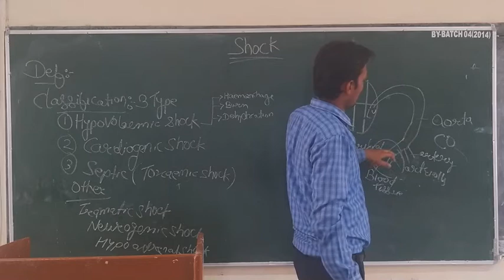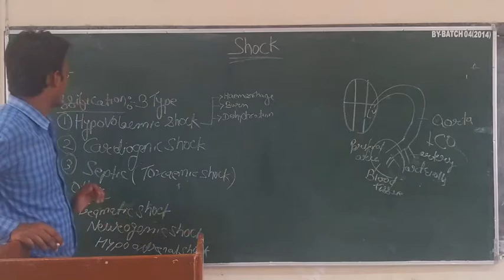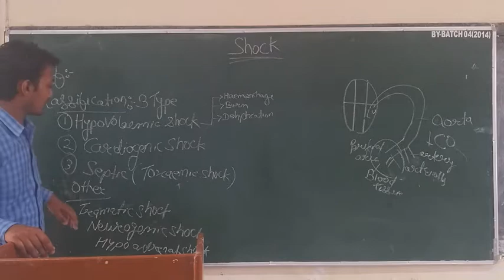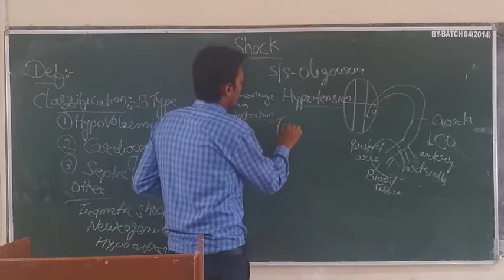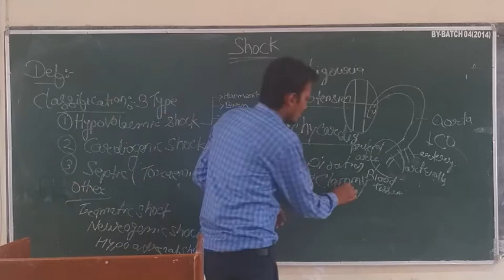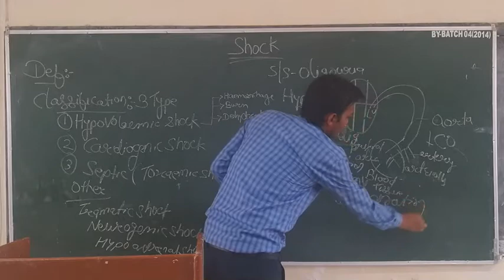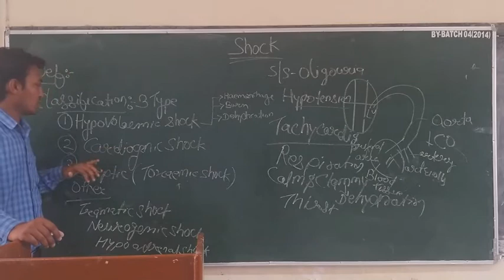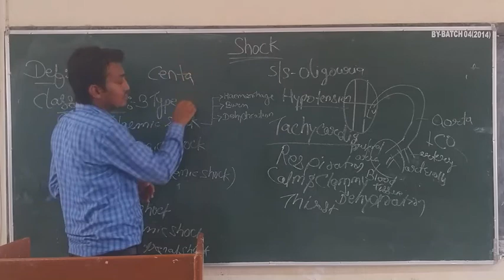Lokesh Sir Topic:- Shock 10.08.20